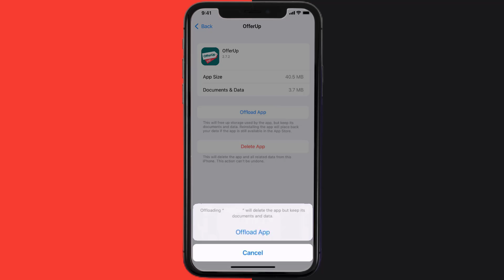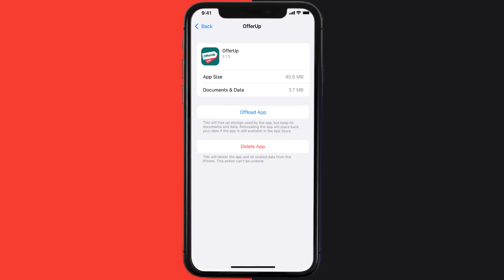OfferUp App Not Working: How to Fix Offer Up App Not Working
In this video, I'll show you How to Fix OfferUp App Not Working. This is the easiest and fastest way to Fix Offer Up App Not Working. Make sure you watch until the end of this video to find out How to Fix OfferUp App Not Working on Android and iPhone. These methods work on Android as well as iOS 11, iOS 12, iOS 13 and iOS 15. Hope you enjoy!

Video Parts:
00:00 Intro: How to Fix OfferUp App Not Working
00:07 1.Solution: Update Offer Up App
00:27 2.Solution: Clear OfferUp App cache files
00:57 3.Solution: Delete and Reinstall Offer Up App
01:19 Outro: Ending

Topics Covered:
Bytes Media
how to
how to fix
offerup app not working
offer up
offerup login
offerup sorry something went wrong
offerup not working with vpn
offer up customer service
offerup app download
offerup reddit
how does offerup work
offerup app
offerup something went wrong
why is my offerup app not working
offerup app notifications not working
offerup notification sound not working
how to use offerup app
how to download offerup app on iphone
how to get offerup app